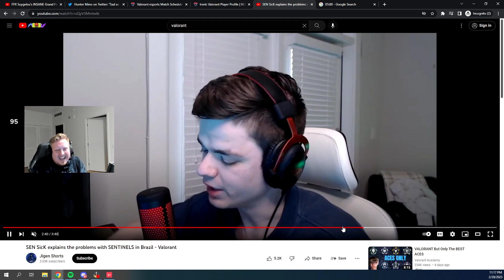I'm Not Crying, You Are Crying | Weekly Most Watched VALORANT Clips E8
Watch Best and Most Funny Clips of VALORANT from this week!

Our main goal is to serve the VALORANT gaming community by uploading the smart gameplays, key moments and sometimes funny clips from the VALORANT.  We also help underrated VALORANT pros/streamers to grow more by featuring them in our channel . You can send me the clips on my Discord Channel .

We try our best to bring you the best and most unique videos, we hope you enjoy it!